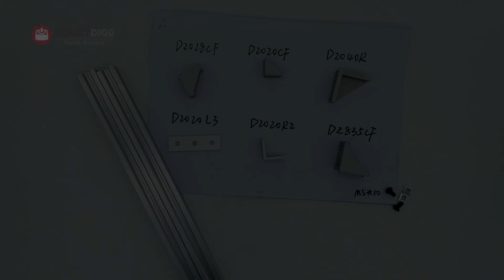RobotDigg connect fittings for 2020 or 3030 alu profile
Connect Fittings for 2020 or 3030 alu profile from RobotDigg
Skype: robotdigg
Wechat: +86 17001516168